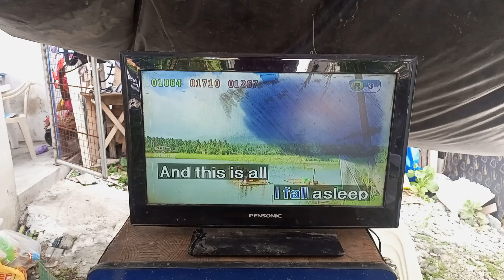Videoke Score 99 (HDT Premier 98pro(n))